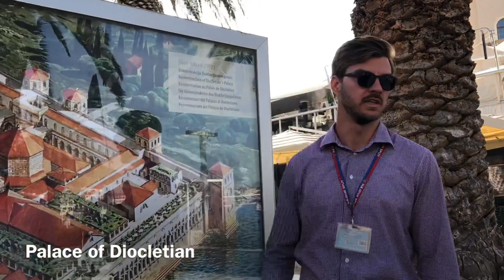Jelajah Eropa #47: Istana DIOCLETIAN - Split KROASIA / Diocletian Palace